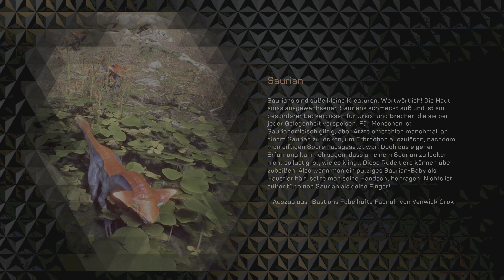Anthem [Deutsch] PS4 2019 - Folge 16: Achtsame Allianz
🎮Anthem

🎥Folge 16: Achtsame Allianz

🌐Deutsch